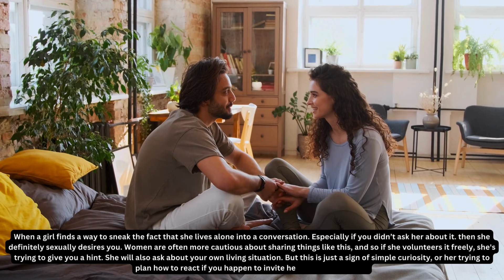6 Shocking Body Language Signs A Girl Always Sexually Has You In Her Thought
Guys, If you have been around women you'd know that they talk a lot not just with words but with their body language. if you can figure out the signs, you can figure out women. In this video, If 5 out of the signs I will talk about match up with the behaviour of a girl in your life, then I guarantee you that you are 99.99% erotically in her thought, and she can’t wait to get in bed with you. let's get into the video